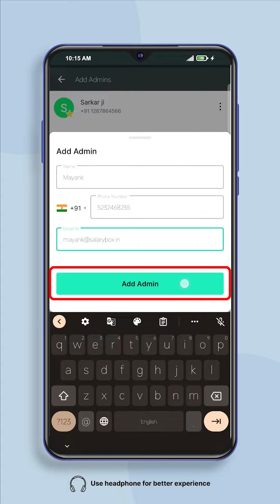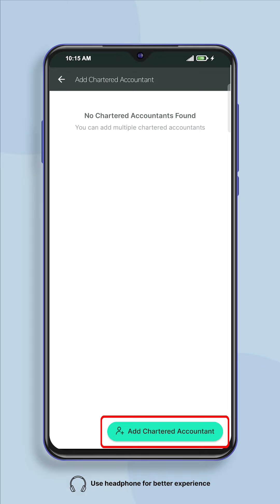How to Change Employee's Roles and Add Multiple Admins in SalaryBox? (Hindi)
SalaryBox is a smart attendance and payroll app. You can now experience attendance, leave management & payroll management under one app, with this, you can capture employee attendance with selfies, time, and location.

What are you waiting for? Let's download this application now to get a better experience in managing employees' attendance, leave, and payroll.

Hope you have found this video to be helpful.